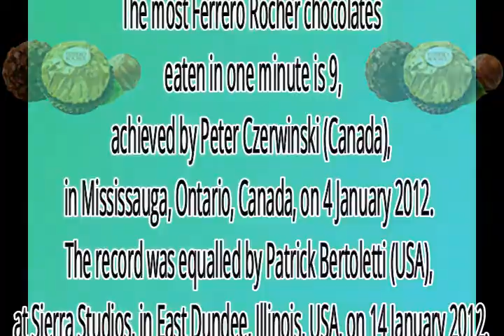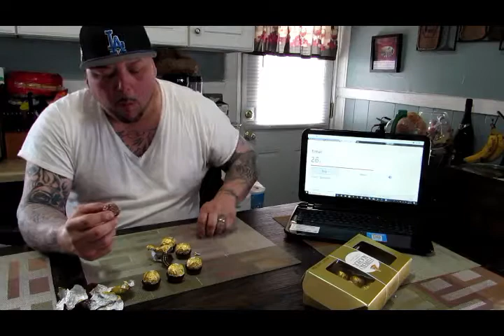Ferrero Rocher Challenge